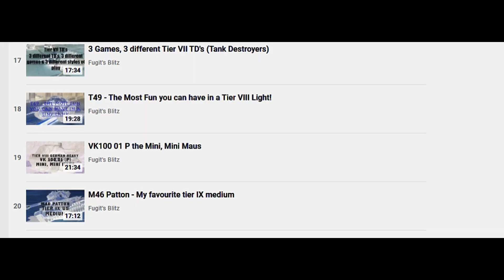New Channel Teaser Trailer